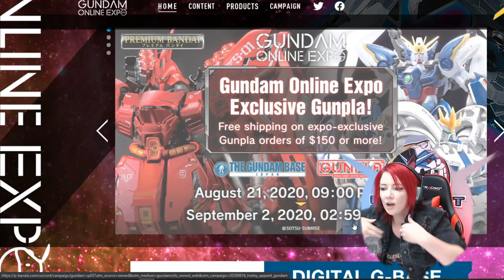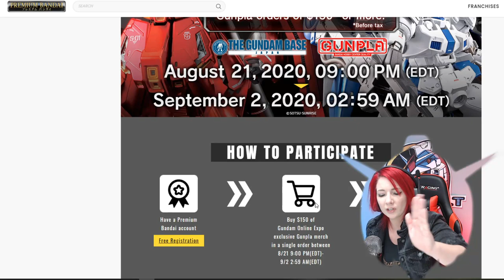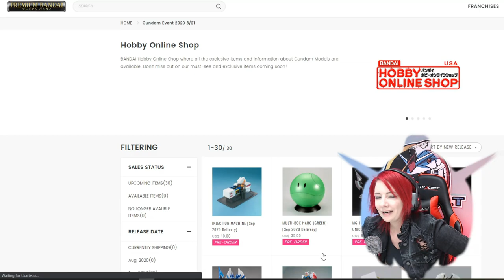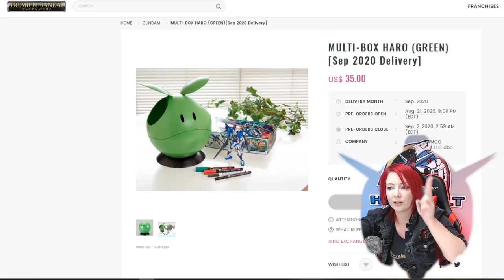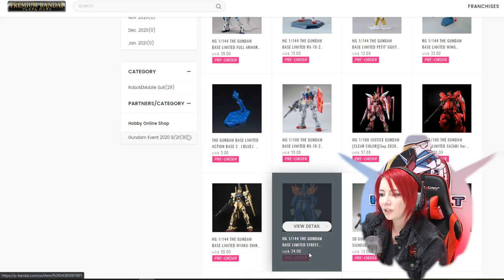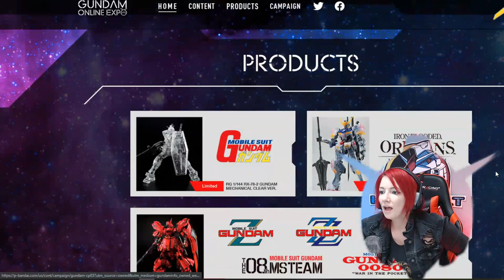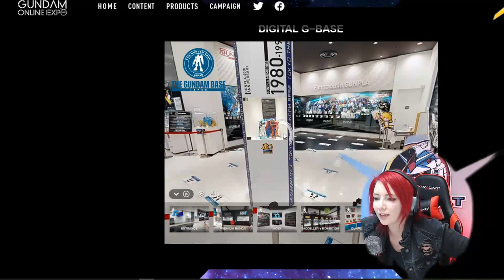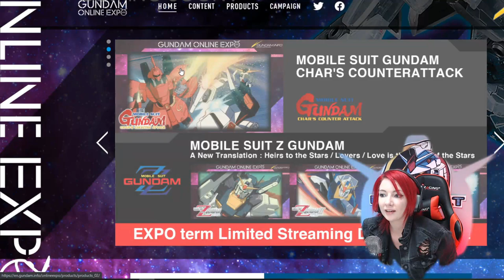Gundam Online Expo! GOING ON NOW! Gundam Base Exclusive Kits available to the US!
HEY! LISTEN!

Here is the English translated site for the first ever Gundam Online Expo! Prepare yourself! It starts tomorrow night for us here in the US!

⚡ Items Featured!⚡
MG Sazabi Ver. Ka

COME SAY HI!

⚡GEAR USED:⚡
○ My camera